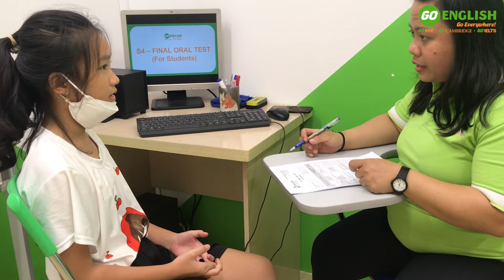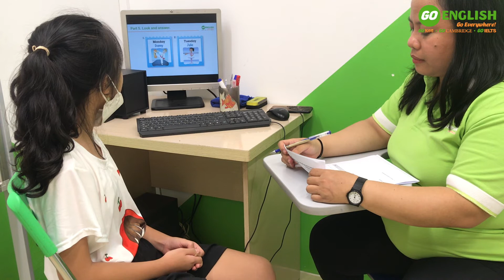Ngô Trà My (Elsa) - S4.5.C.LB - Final Oral Test (20.09.2022)